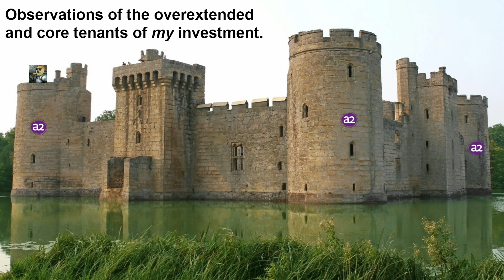My Core Investment Thesis and Observations on Other Investors For A2 Milk Stock. A2M ATM ACOPY Stock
In this video I talk about why I think many investors in this company are over-extended and the core tennants to my investment thesis.